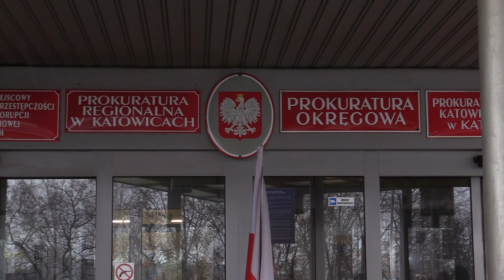Są wyniki sekcji zwłok ofiar wybuchu w Katowicach 31.01.2023